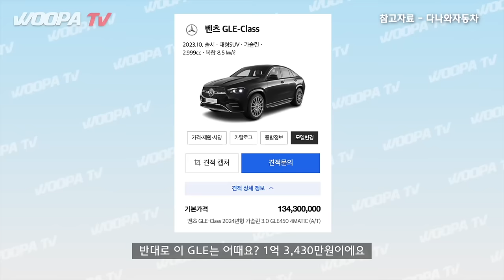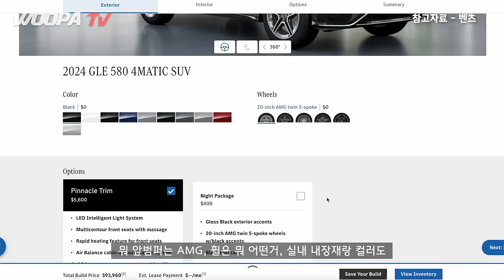"벤츠는 로고만 보고 사는 차?" GLE VS GV80 아빠들은 어떤 차를 선택하는 게 좋을까요?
⏰오늘의 영상 타임라인
00:00 오프닝
00:47 GV80 가격
01:35 GLE 가격
05:13 디자인 & 파워트레인
08:37 서스펜션
15:36 트렁크
18:54 GV80 주행
21:06 한국인들이 좋아하는 세팅
24:42 GLE 주행
29:37 로고만 보고 사는 차?
31:09 마무리